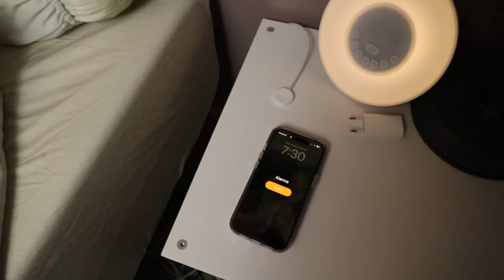LES DECISIONS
Dans la vie on prend tous des décisions... Certaines sont bonnes et d'autres sont mauvaises.
Je me suis toujours demandé ce qui se passe dans notre tête quand on doit prendre une décision.

Merci pour les pouces bleu, les commentaires et les partages ! Votre soutiens m'est précieux.❤️